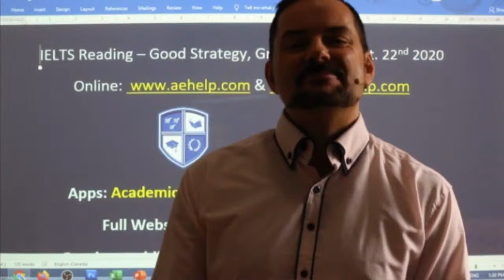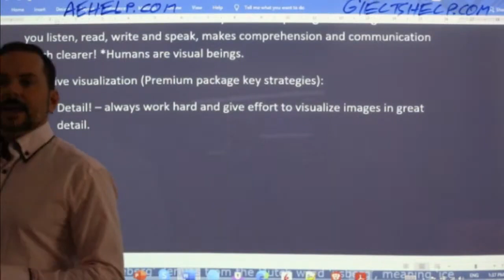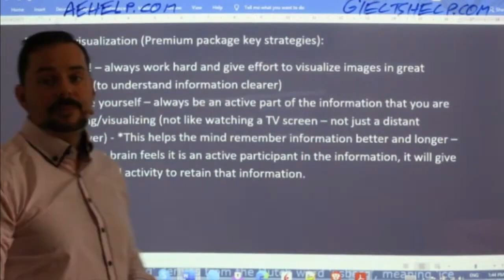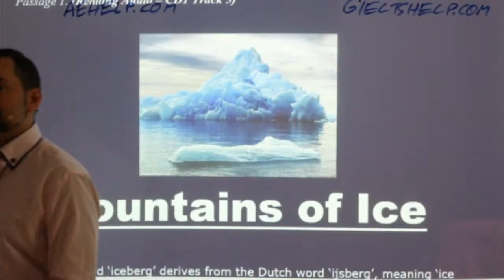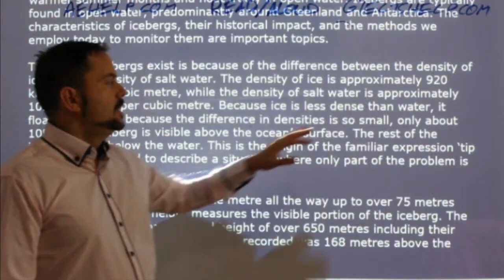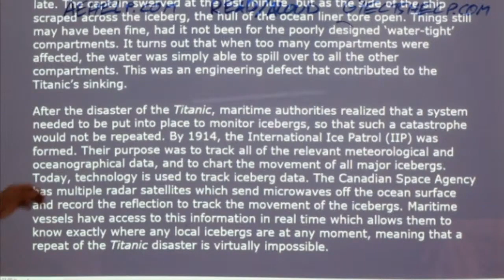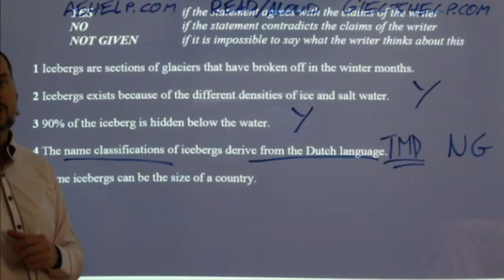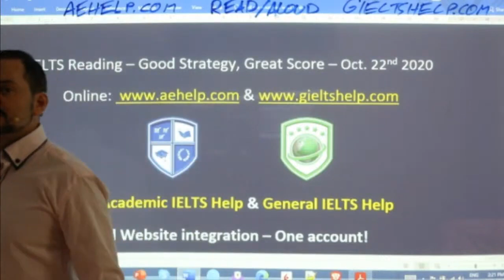IELTS Live - Reading Section - Good Strategy, Great Score